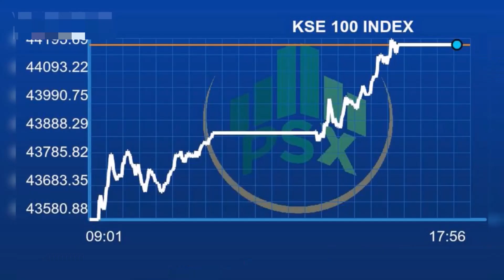The Pakistan Stock Exchange is now the World's Best-Performing Market this week.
Pakistan Stock Exchange Shines Bright: Achieving Unprecedented Success as the Week's Best-Performing Global Market!